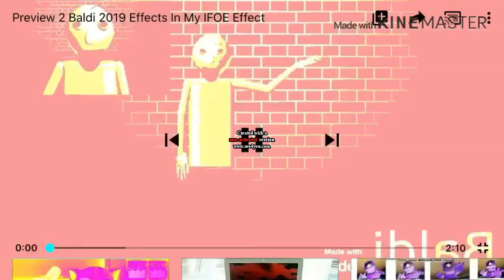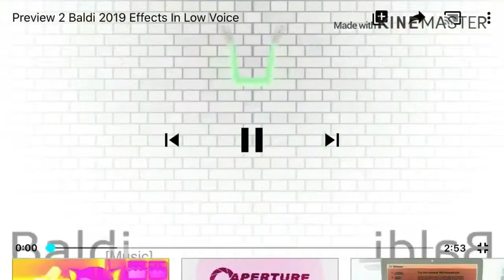Preview 2 Baldi 2019 Effects 2 In G Major 7